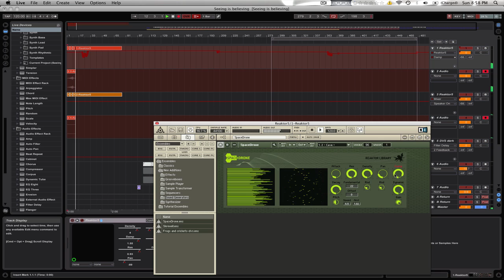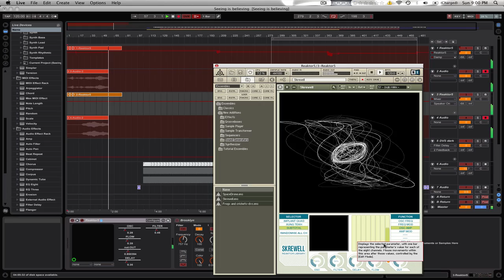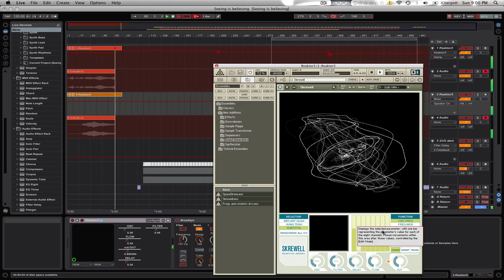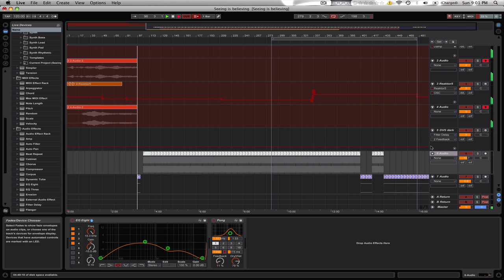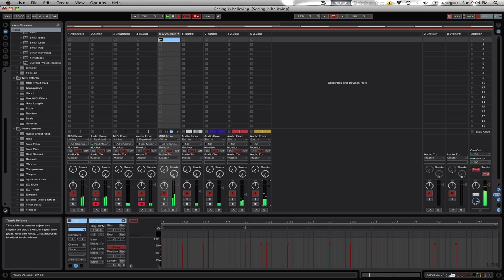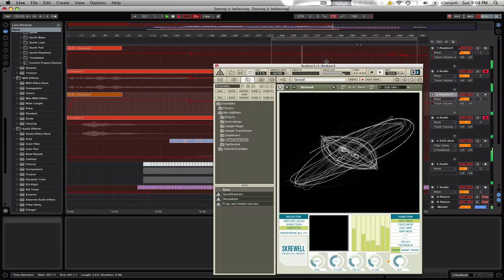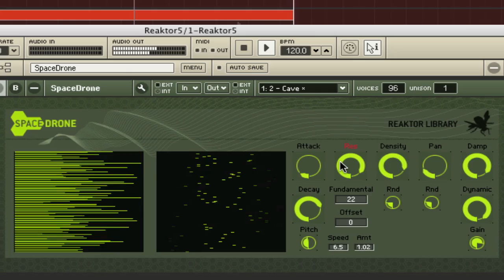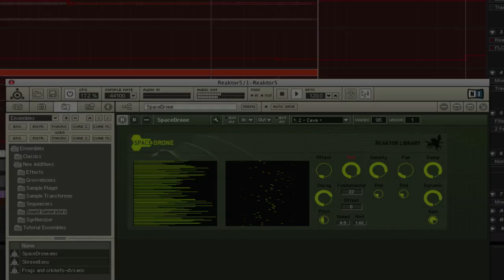Minimal experimental track made with Ableton Live and Reaktor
Having fun tinkering with Native Instruments Reaktor and Ableton live. Some of the track was laid out prior to recording this, so that it allowed me to focus more on the beat and sound generated from Reaktor 5 Spacedrone and Skrewell. But the majority of the track was made live as I recorded this video.